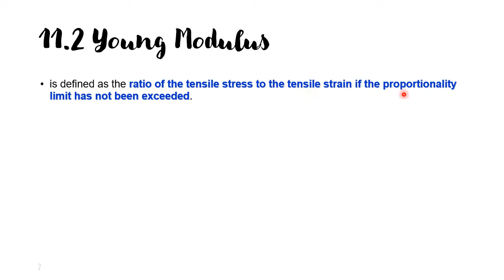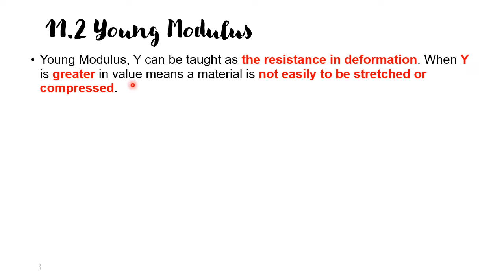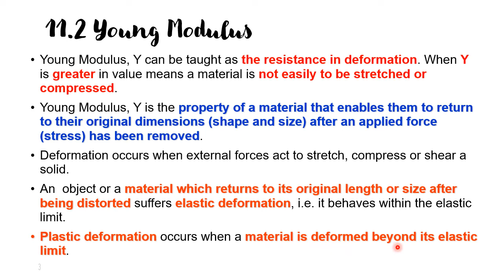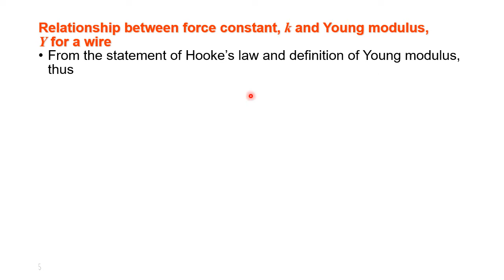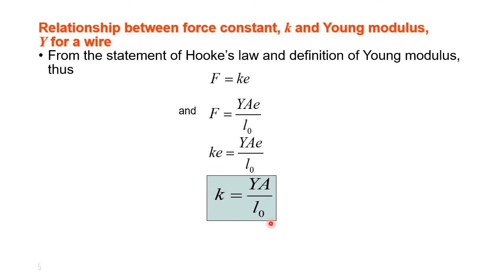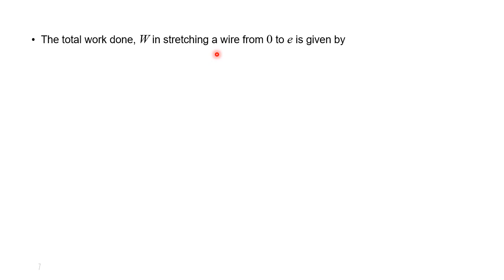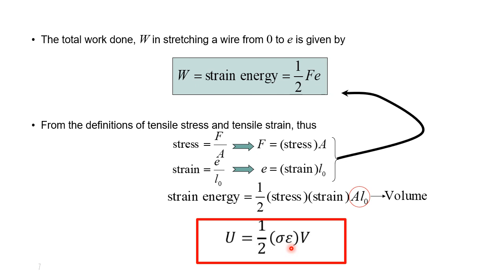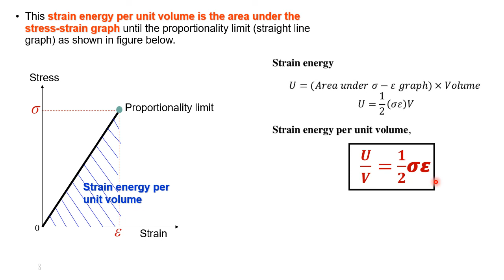Chapter 11, Part ii